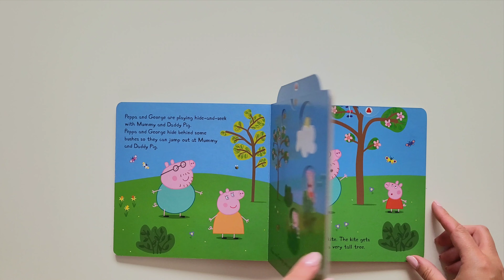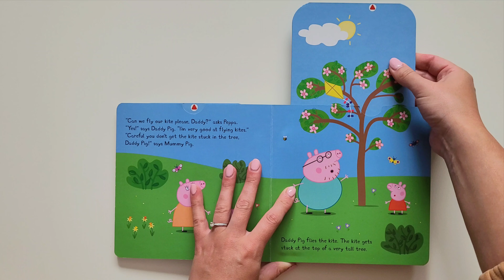Peppa Loves the Park, Peppa Pig, Read Aloud Kids Story Book | Aluna White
Hello we are Aluna White 👋🏻

A channel that is dedicated to and created for my daughter. Our aim is to create a mixture of fun and educational videos aimed at young kids.

We hope you enjoy and feel free to drop us any feedback ❤